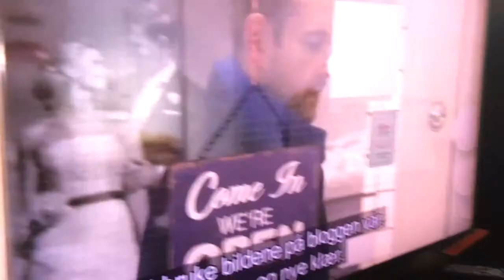TV-addicted dog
Norfolk terrier watch television, addicted to TV.